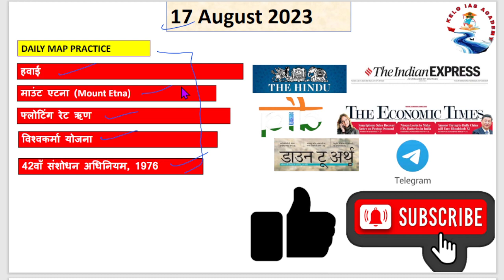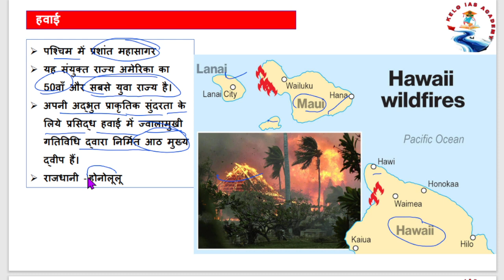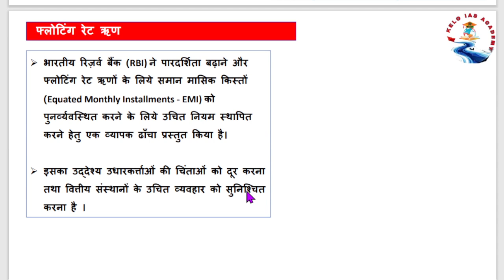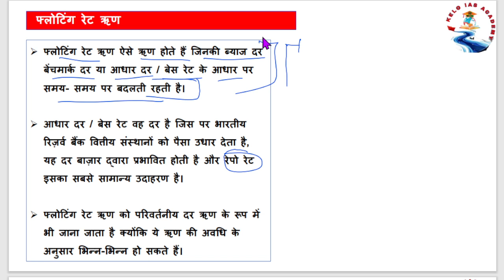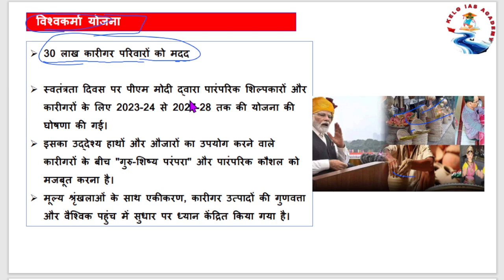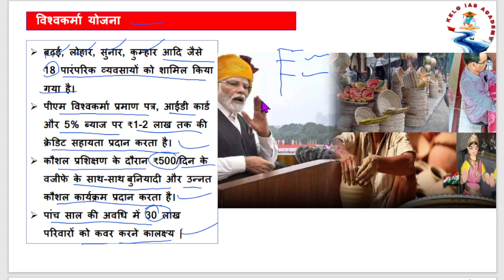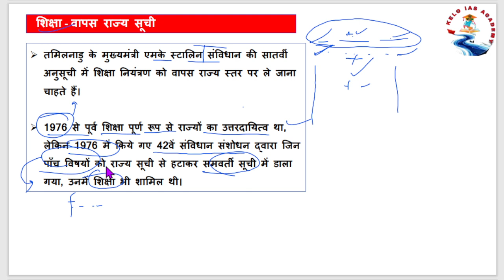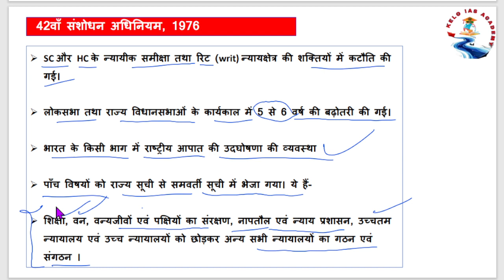#17 AUGUST 2023 THE HINDU - TO THE POINT - UPSC - PCSupsc prelims 2023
#17 AUGUST 2023 THE HINDU - TO THE POINT - UPSC - PCS

hindu analysis
daily analysis for hindu
upsc,daily hindu analysis
hindu daily news analysis
today hindu analysis,editorial analysis
important news analysis
the hindu
daily analysis
upsc 2023
study iq the hindu analysis